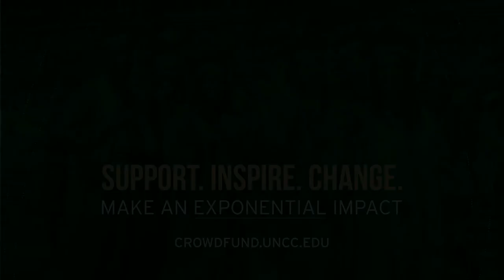School of Nursing's White Coat Ceremony 2019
Support the School of Nursing’s bi-annual White Coat Ceremony. Money raised will help cover the cost of new lab coats for all graduates of Spring 2019. crowdfund.uncc.edu/WhiteCoatCeremony